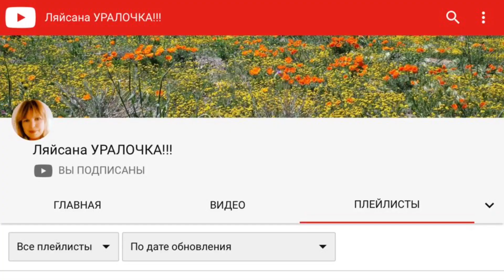Эстафета/Ответы на 21 вопрос от канала Крап Крап Коробочка / Krap Krap Korobocka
Вопросы
1. Вы любите разговаривать с попутчиками в автобусе или самолёте?
2. Ваш любимый цвет?
3. В какой сказке Вы бы хотели оказаться?
4. О чем Вы думаете перед сном?
5. Как Вы подавляет свою злобу?
6. Чьё мнение для Вас имеет значение?
7. Где бы Вы хотели сейчас оказаться?
8. Что для Вас важнее ум или красота?
9. Как Вы мечтаете встретить свою старость?
10. Какой момент Вашей жизни хотели бы Вы повторить?
11. Какое значение для Вас имеют деньги?
12. Как Вы выглядите по утрам?
13. Если бы Вы были учёным, что Вы бы изучали?
14. Какая Ваша последняя серьёзная покупка?
15. Если бы Вы были невидимой, чтобы Вы сделали?
16. Каким образом Вы доказываете свою правоту?
17. Чтобы Вы загадали, если бы у Вас было 3 желания?
18. Как Вы относитесь к религии?
19. Чем Вы занимаетесь долгими зимними вечерами?
20. На что потратите свой первый миллион?
21. Вы когда- нибудь хотели начать жизнь заново?

Эстафета ответы блогера на 21 вопрос :)